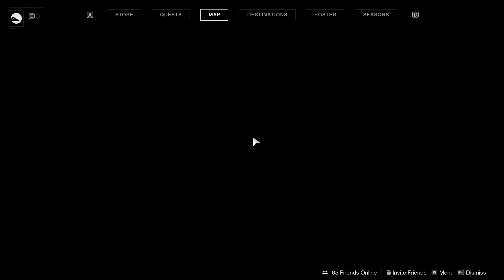Destiny 2 BL: Datto's Thoughts on Bright Dust Changes, Leveling, Transmog and Planet Mats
Bungie dropped another info bomb on us today discussing Season 12 changes like: extra powerfuls from core playlists, token gear levels being 20 levels lower, certain planet mats disappearing in Season 13, bright dust changes, transmog and the size of Beyond Light.  Listen as I talk at you for 13 minutes about things you could've read about in 4.

Intro: 0:00
Thoughts: 6:43